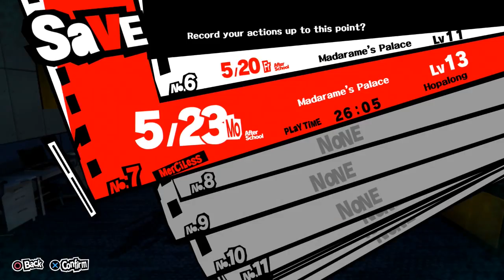Persona 5 Part 24: Now You're Painting With Portals!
Traveling through paintings? hmmm... seems like portal play.

My Love: Look in to your heart, you already have it:3